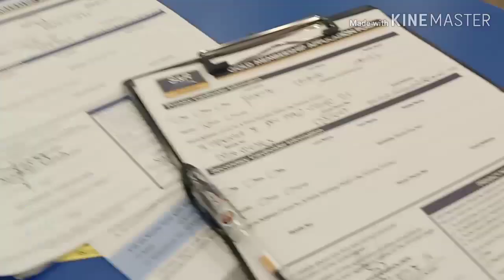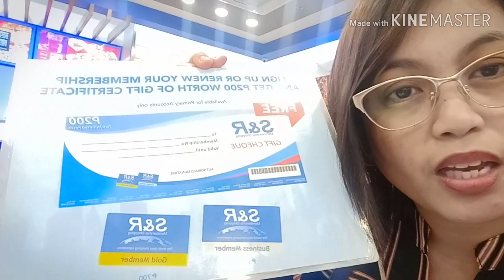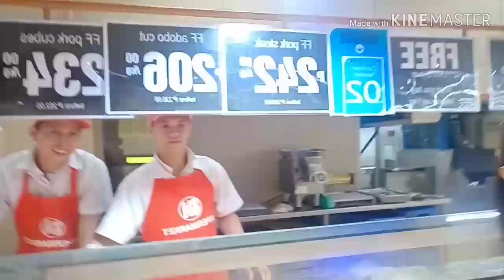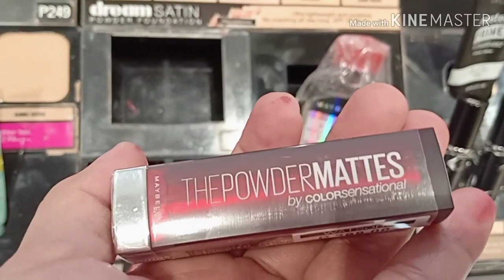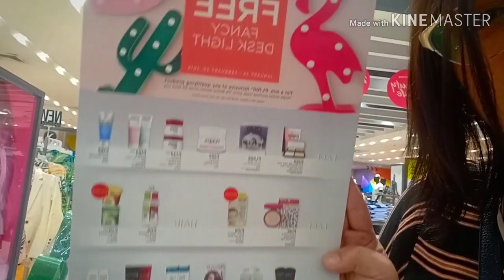SM North Edsa .. exploring alone...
For renewal of Snr Membership
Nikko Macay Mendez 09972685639